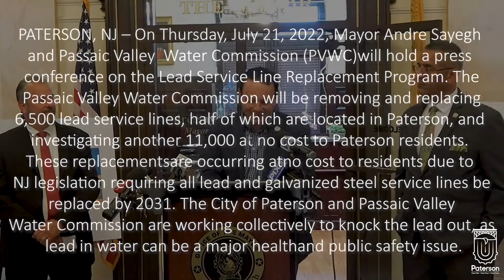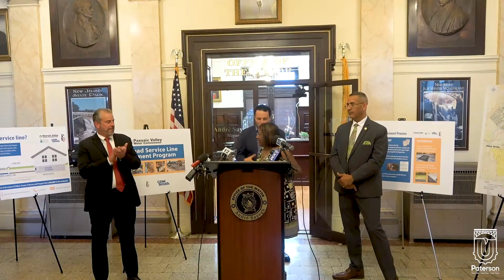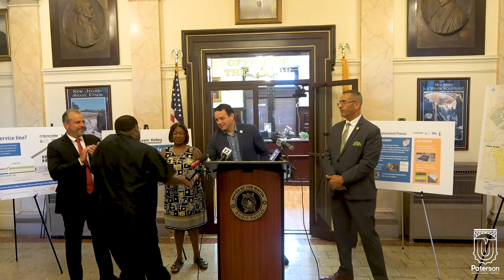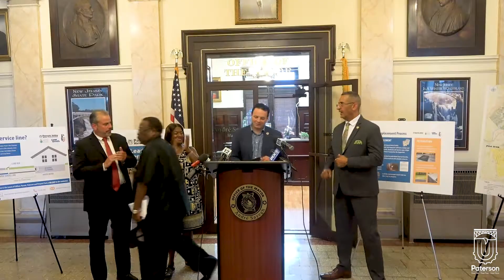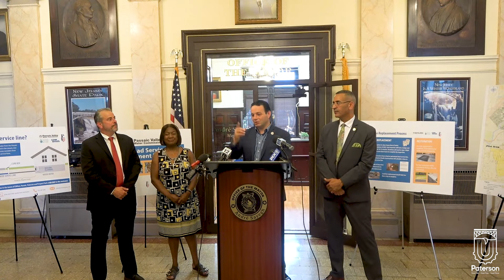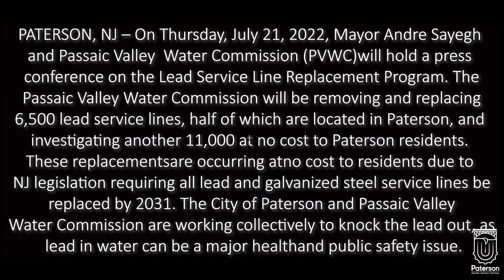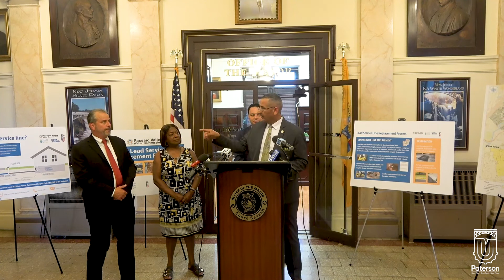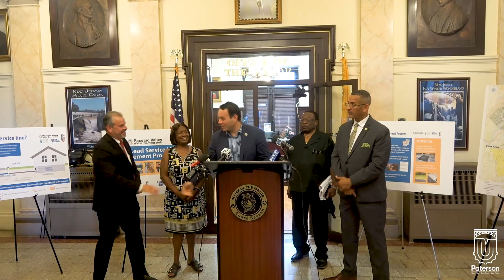Paterson, NJ - July 21 2022, PVWC Replaces Lead Service Lines in Paterson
PATERSON, NJ – On Thursday, July 21, 2022, Mayor Andre Sayegh and Passaic Valley Water Commission (PVWC) will hold a press conference on the Lead Service Line Replacement Program. The Passaic Valley Water Commission will be removing and replacing 6,500 lead service lines, half of which are located in Paterson, and investigating another 11,000 at no cost to Paterson residents. These replacements are occurring at no cost to residents due to NJ legislation requiring all lead and galvanized steel service lines be replaced by 2031. The City of Paterson and Passaic Valley Water Commission are working collectively to knock the lead out, as lead in water can be a major health and public safety issue.